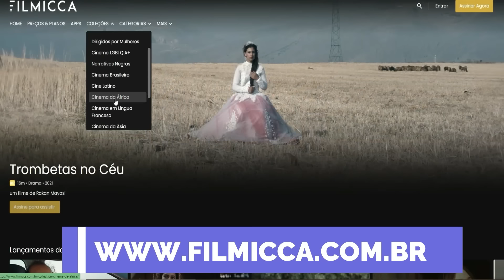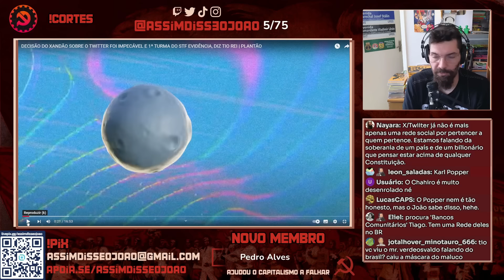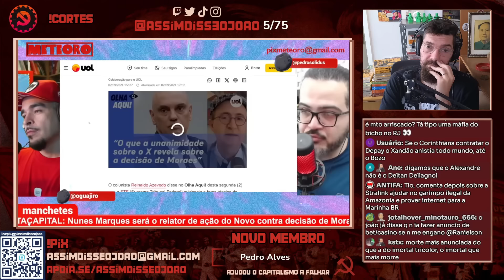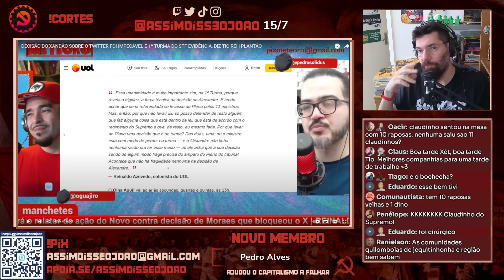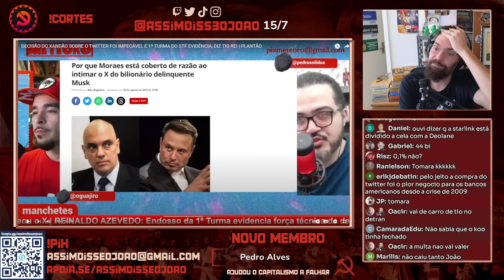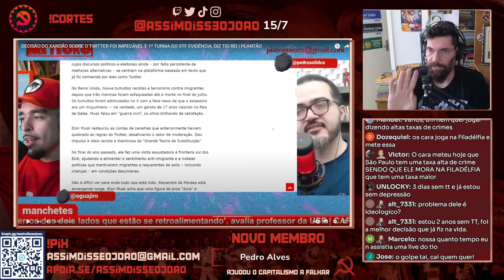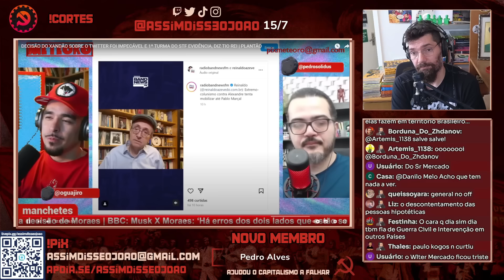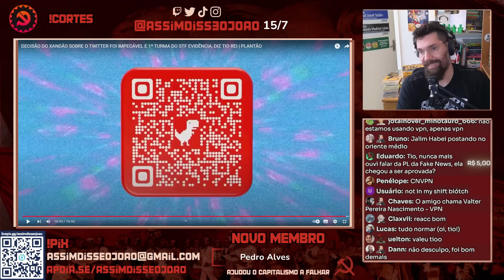Space Karen (Elon Musk), Reinaldo Azevedo e o FIM do Twitter feat. Meteoro Brasil | João Carvalho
Tem dia que olha! A gente se surpreende! Hoje veremos Reinaldo Azevedo, colunista do UOL e conhecido como Tio Rei, te pegando pela mão e explicando até ao mais honesto dos liberais o porque de a decisão do ministro Alexandre de Moraes a respeito do bloqueio do X (antigo Twitter - já notaram como só se fala assim da plataforma?) estar absolutamente correta e bem embasada, tanto que foi acatada em decisão unânime pela Primeira Turma do STF.

Olá jovens! Hoje o tio João Carvalho reage ao vídeo "DECISÃO DO XANDÃO SOBRE O TWITTER FOI IMPECÁVEL E 1ª TURMA DO STF EVIDÊNCIA, DIZ TIO REI | PLANTÃO" com Pedro Zambarda (@pedrosolidus) e Vitor Salmazo (@oguajiro) no Meteoro Brasil @MeteoroBrasil

E o Elon Musk, vulgo, Space Karen? CHOLA MAIS e se for chorar manda áudio!

► ASSINE O NOSSO APOIA-SE E FORTALEÇA O CANAL

- Contrate a YAMA REVISÕES para revisão e formatação de trabalhos e documentos acadêmicos e profissionais com QUALIDADE IMPECÁVEL, avise que os conheceu pelo tio, RECEBA DESCONTO e eles REPASSAM 20% pro tio pagar as Bibliotecas Populares!

# Nosso MUITÍSSIMO OBRIGADO a TODOS, TODAS e TODES MEMBROS e APOIADORES DO CANAL, que tornam a CONTINUIDADE do nosso trabalho POSSÍVEL! VALEU demais, DEMAIS!

00:00 Recomendações de Filmes
03:32 Deixa o like e inscreva-se!
30:00 Seja membro do canal! Vem!